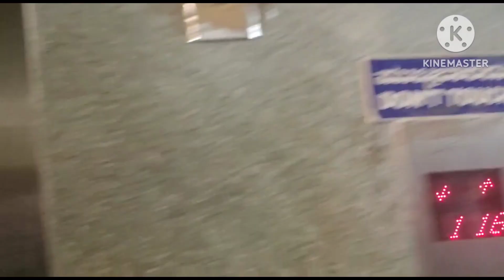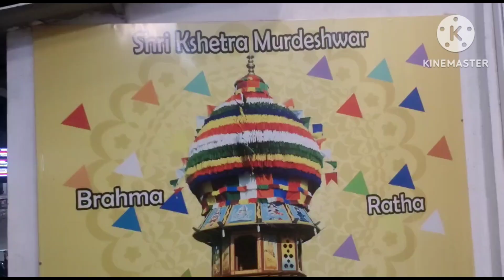కచితముగ చూసిన చూడకపోయిన దీని గురించి తెలుసుకివలిసిన ఆలయం మురుడేశ్వర స్వామి ఆలయం murudeshwar